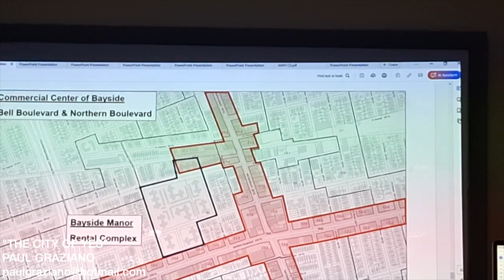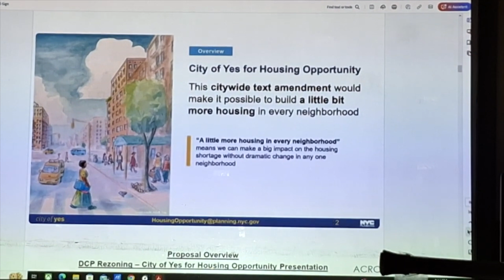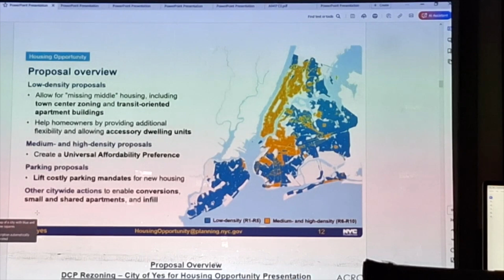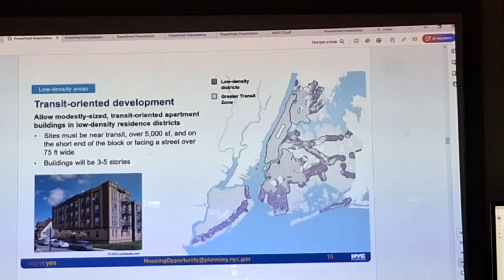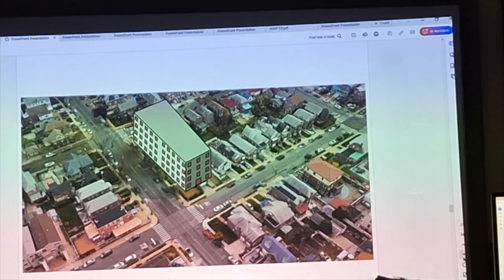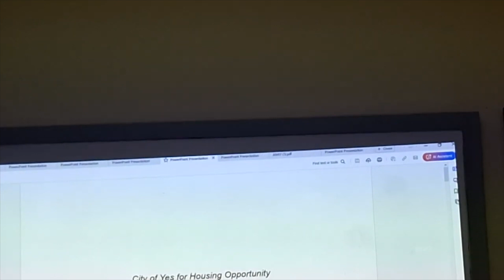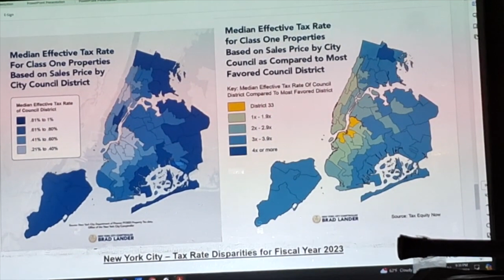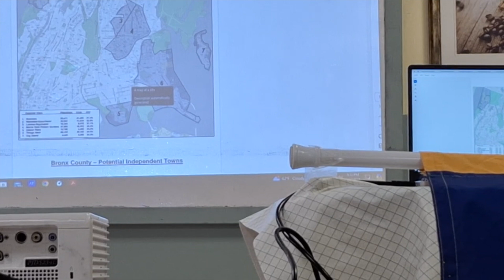Real Estate Communities' Dream is Enabled by Mayor Adams, Pt 3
All homes and buildings within 10 blocks of a train station will become 5 story buildings housing both businesses and apartments throughout. All green spaces will be used by real estate companies to build any size buildings. They will not have to pro ide parking spaces. Homes will be able to house Single Room Occupancies within the homes or as extensions to homes. No additional sewage or water water mains will be provided. No additonal schools or police stations or other public services will be provided where this huge additional density will occur.